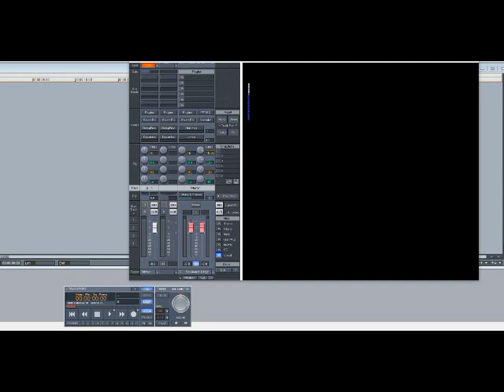Keith Sweat – For You (You Got Everything) (Slowed Down)